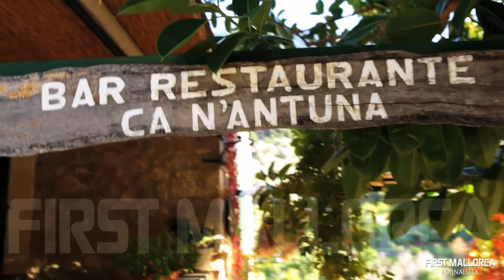First Mallorca Locations - Fornalutx